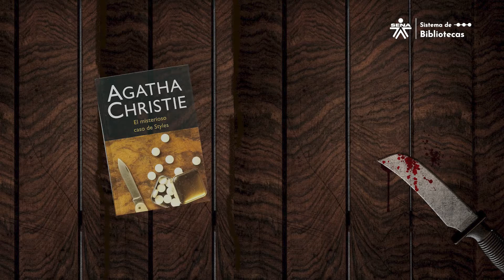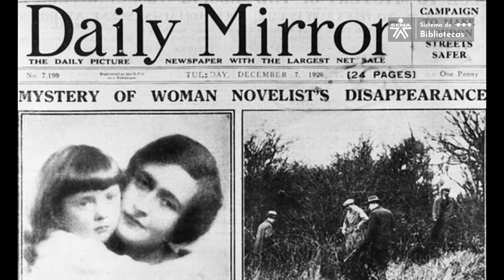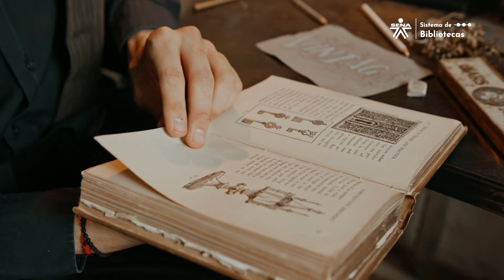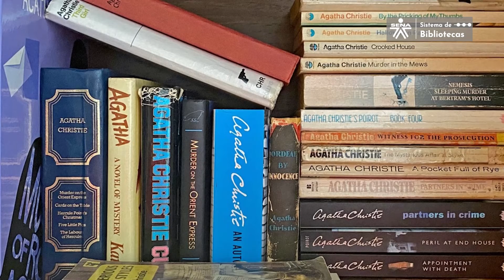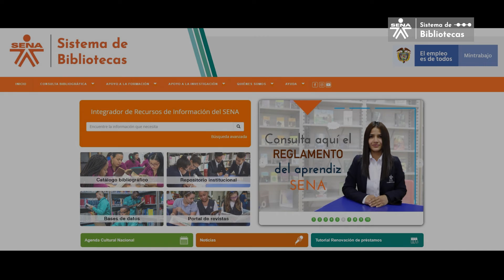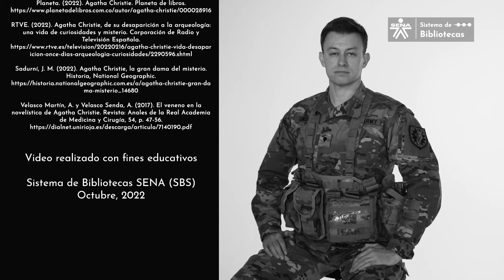Agatha Christie | El autor y su obra | Breves apuntes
Los invitamos a conocer a la escritora Agatha Christie, especialista en el género policial, que brindó al mundo historias llenas de misterio, donde se entretejen tramas y situaciones cargadas de suspenso, secretos y enigmas de lo que, tal vez, fue una parte de su vida, que, aún hoy, deja momentos sin resolver. Conozcan a la escritora, la madre y la esposa que marcó un género literario, el cual siempre estará vigente y en el que sus obras siempre tendrán espacio para ser leídas.